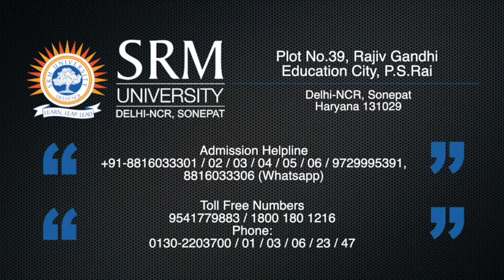Admissions Open for Session 2020-21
India's First University Powered by Nasscom FutureSkills with a highly industry-relevant curriculum, backed by a top-class infrastructure, eminent faculty, & rich holistic development programmes at SRMUH is meant to give you success & excellence.
Lay the foundation of a successful career with us!